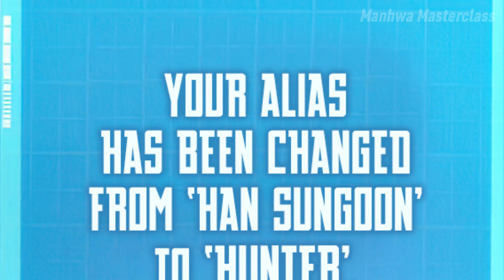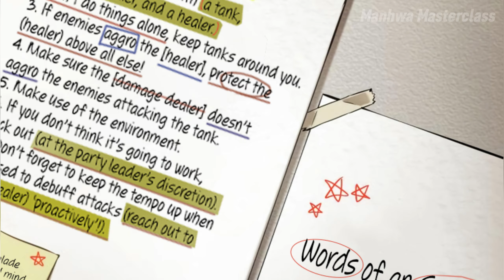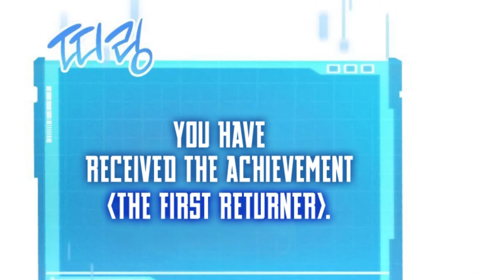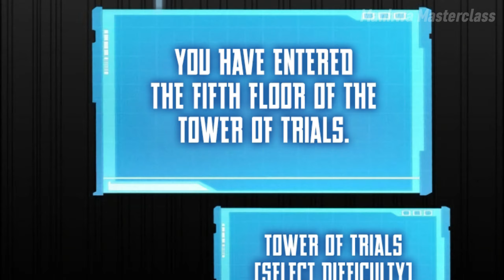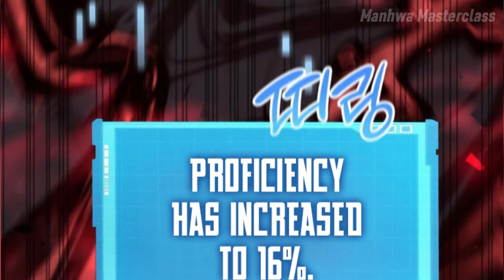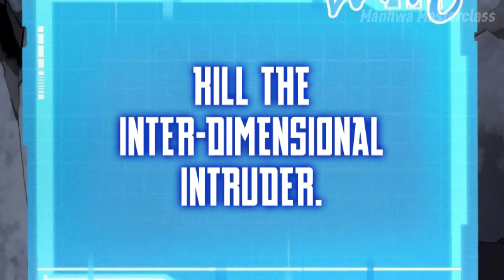This Weak Man Gains Unique Necromancy Skills That Make Him Infinitely Strong | Manhwa Recap [Part 2]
This Weak Man Gains Unique Necromancy Skills That Make Him Infinitely Strong | Manhwa Recap [Part 2] (Chapter 08-12)

⚜️Title: Boundless Necromancer
🎵Song Track : Egzod  Maestro Chives  Royalty ft Neoni NCS

Han Sungyoon is a weak and insignificant young man who lives in a world where humanity is constantly under threat from monsters from other dimensions. One day, Sungyoon is invited to join the Tower of Trials, a mysterious otherworldly realm where challengers must overcome deadly trials in order to gain power and wealth.

At first, Sungyoon struggles to survive in the Tower. He is constantly bullied and picked on by the other challengers, and he barely manages to pass the trials. But when he discovers a unique ability to absorb the spirits of his enemies and use their power for his own, he begins to rise through the ranks.

Sungyoon's newfound ability allows him to quickly become one of the strongest challengers in the Tower. He begins to attract the attention of powerful factions, both inside and outside the Tower. Some see him as a threat, while others see him as a potential ally.

As Sungyoon grows stronger, he also uncovers dark secrets about the Tower and the forces that control it. He learns that the Tower is not just a place for challengers to gain power, but also a battleground for a larger conflict between gods and demons.

Sungyoon must decide where he stands in this conflict. He must also choose whether to use his power for his own selfish gain, or to protect those he cares about and make the world a better place.